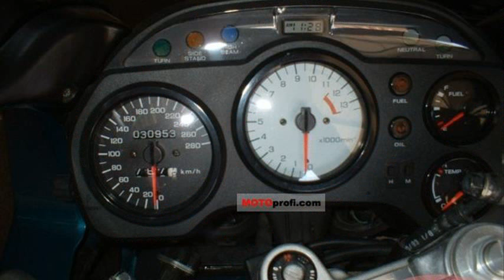honda vfr 1994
1994 honda vfr for sale
1994 honda vfr 750
honda 1994 vfr 750
1994 honda vfr 750 specs
1992 honda vfr